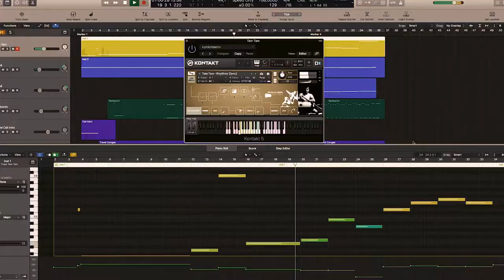Muletone Audio - Brazilian Series Tam Tam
The Tantã is a percussive instrument consisting of a cylindrical type of side drum similar to the brazilian atabaque with a wooden or aluminum shaft. It has an animal or polyester skin drum head on only one of its sides. Its diameter can vary though the most used is one is the 12" tantã also called rebolo in Brazil.

A novelty in the new libraries is the individual control of session microphones. You can mix 3 distinct microphones in different positions providing more freedom and timbre options in the song. Control the microphones even within the loops.

Follow Us- @muletoneaudio